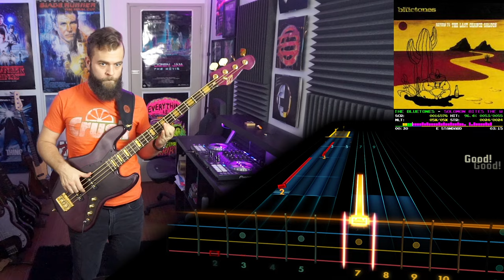The Bluetones－Solomon Bites the Worm｜Rocksmith Bass Tabs [E Std]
The Bluetones－Solomon Bites the Worm
_Return To The Last Chance Saloon_ (1998)
*Arrangement:* Bass
*Tuning:* E Standard
*Chart By:* KingCobra